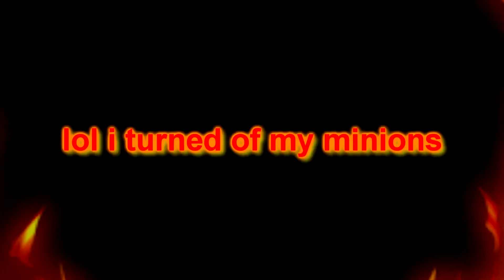Agma 100 XXL minions || Powerups Destruction (Gameplay)